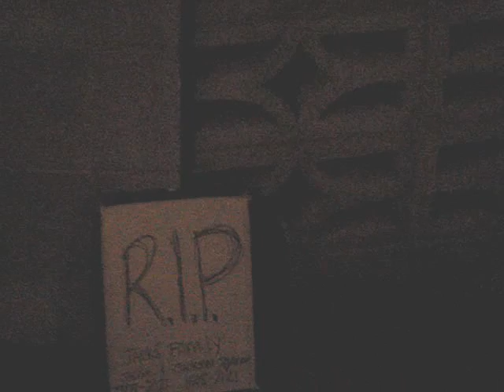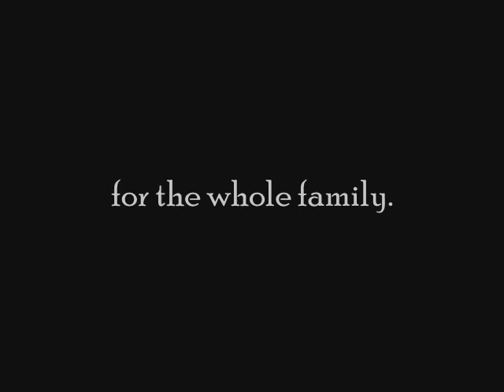The Sparrow's Flight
The romantic dramedy of the year, featuring Jack Sparrow and Patrick Dempsey.

"TWO THUMBS WAY UP!!!"

"FOUR STARS!"

"I WOULD SELL MY DAUGHTER TO SEE THIS AGAIN, IT'S THAT CRAPTACULAR"